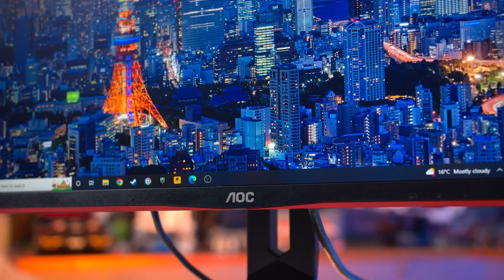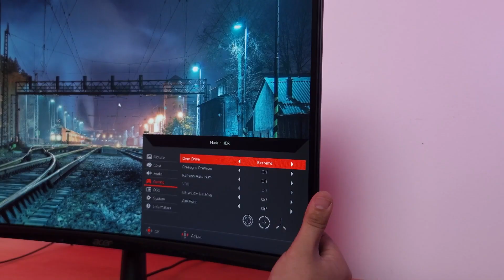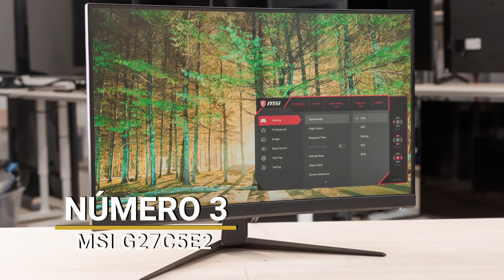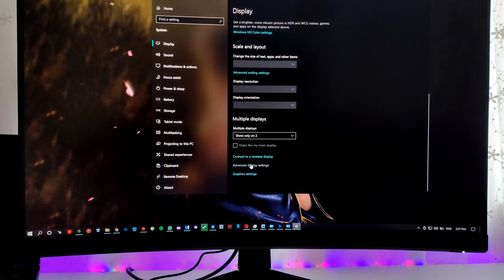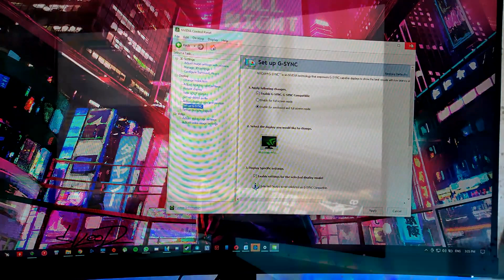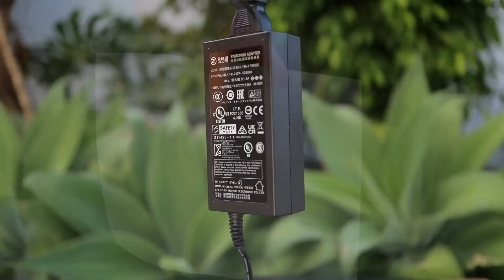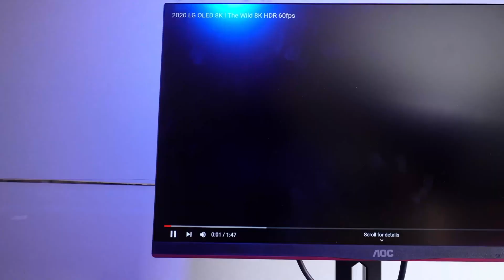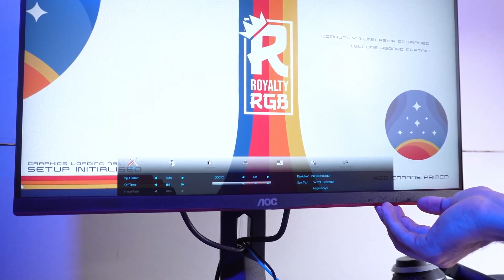LOS MEJORES MONITORES GAMING BARATOS DE 2024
Estos son los 5 mejores monitores gaming baratos que podemos encontrar en 2024

⮕ Acer Nitro ED240Q
⮕ AOC 24G2SPU
⮕ MSI G27C5 E2
⮕ KOORUI 27E6QC
⮕ AOC Q24G2A

⮕ Programa barato para editar

🔒 Prueba Surfshark 2 años por solo 2€ al mes + 4 meses gratis: